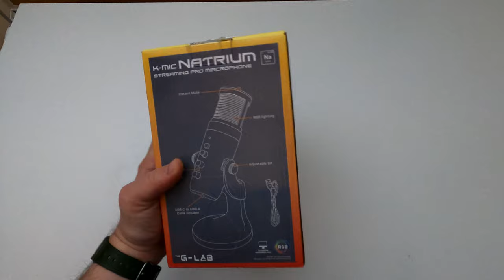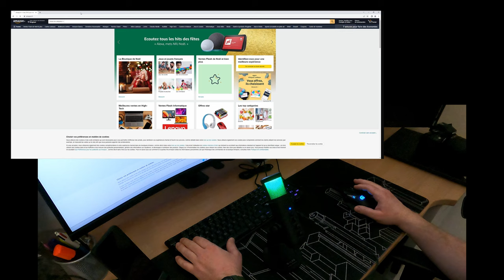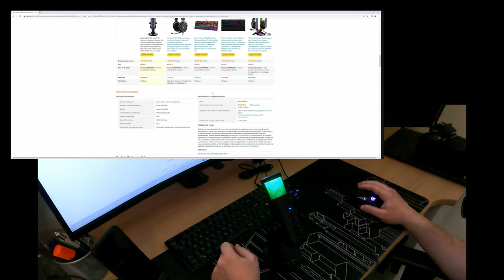The G-Lab : le micro RGB (K-Mic Natrium)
Acheter le micro présenté
Boutique The G-Lab

Une partie de mon matos :

Outillage :
Outillage bois :
- Scie circulaire DEWALT
Précision :
Protections :
- Gants :
Autre :